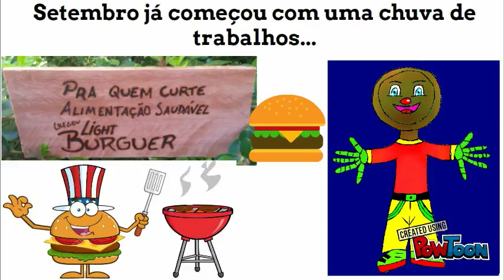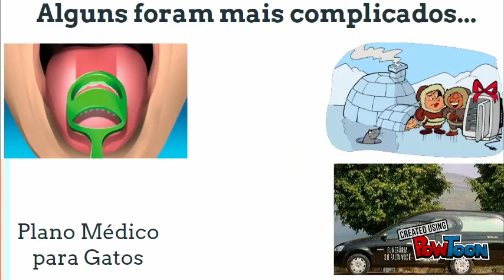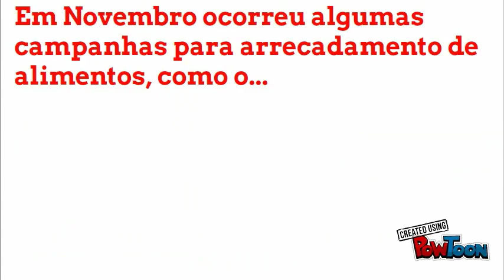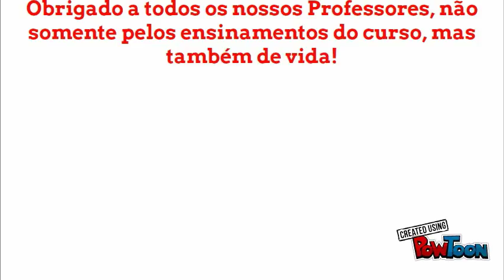Vídeo Geral do Curso de Marketing